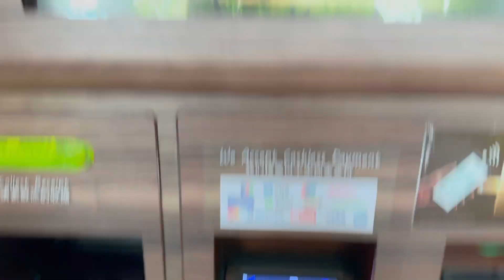Genting Getaway: Kitaro Show Weekend Adventure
We went for our weekend getaway to Genting, where we experienced our first live Kitaro show! 🎶🌟